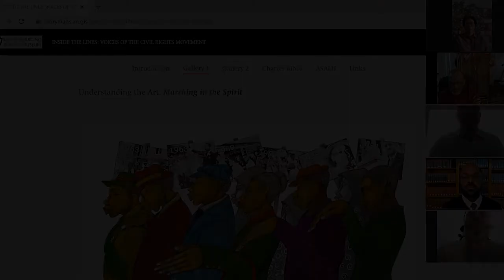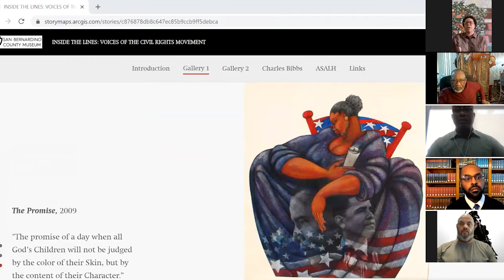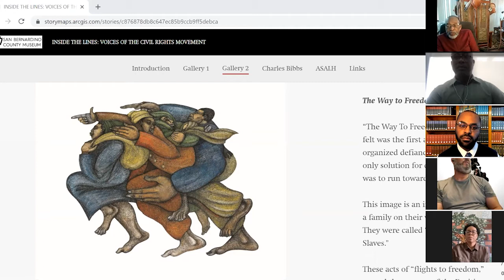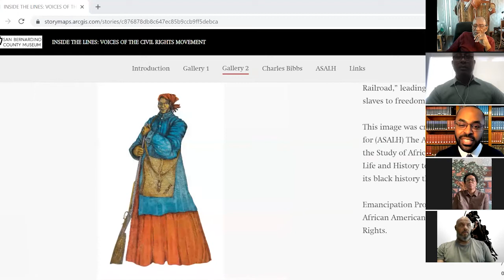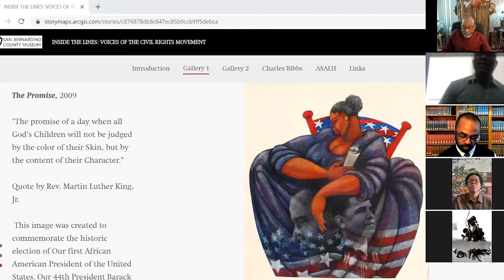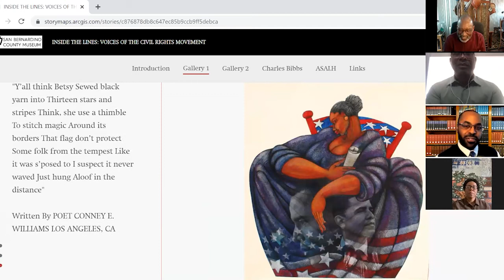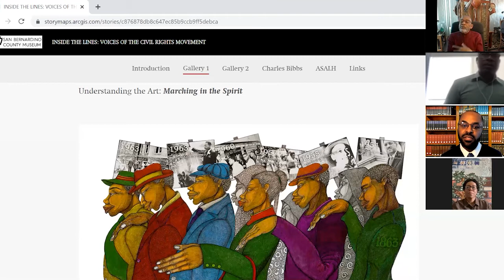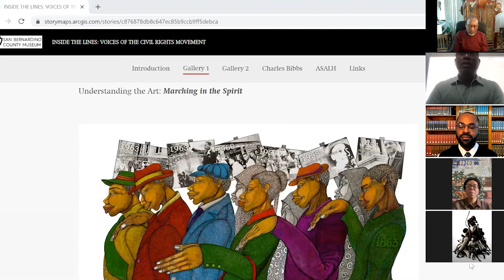Inside the Lines Voices of the Civil Rights Movement Zoom Panel Discussion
Join panelists, Jalani Bakari, Charles Bibbs, Willie Ellison, Rachelle Malbrough, and Dr. Marc A. Robinson, as they respond to the virtual exhibit and discuss civil rights and social justice in the African American community, leaders in the fight for freedom, and more.

Charles Bibbs is an internationally acclaimed fine artist who is most recognized for his exquisite artistic renderings that convey deep senses of spirituality, majesty, dignity, strength, and grace. His work displays a unique, strong, and stylized quality done in a combination of abstract and realistic interpretations of contemporary subjects that are beautifully fused into multifaceted ethnicity, larger-than-life images.